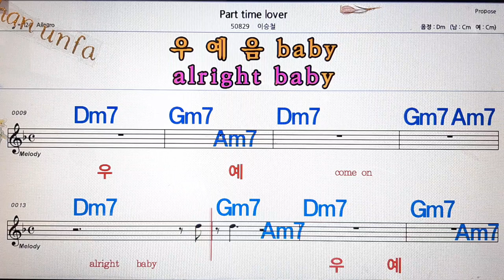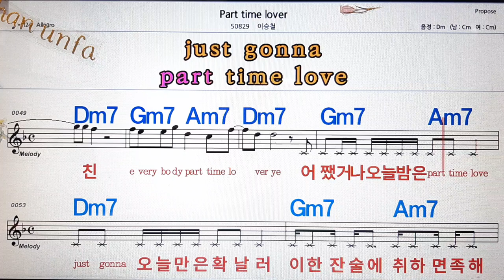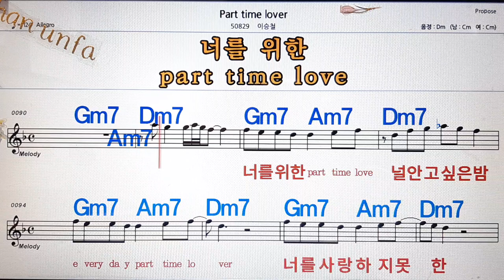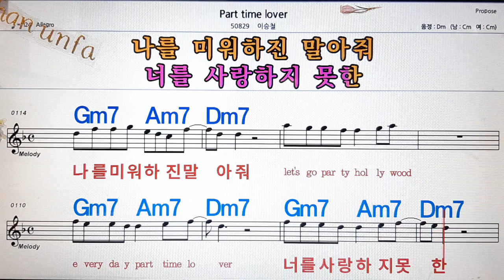Part time lover/이승철💋노래방, 통기타 , 코드 큰악보, 가라오케, 반주💖Karaoke, Sheet Music, Chord, MR